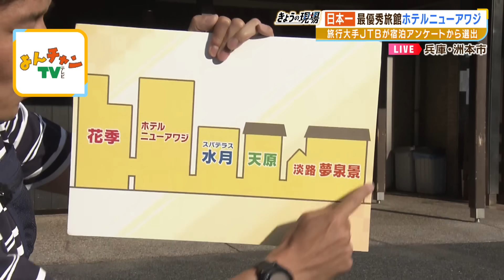ＪＴＢ宿泊アンケートで日本一！この夏ぜったいに行きたい最優秀旅館「ホテルニューアワジ」の楽しみ方【現場から生中継】（2023年6月19日）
６月１９日（月）、大手旅行会社「ＪＴＢ」の宿泊アンケートで最優秀旅館に選ばれた『ホテルニューアワジ』から山中真アナウンサーが生中継。ホテルニューアワジは、連なる５つの建物が全て廊下で繋がっていて湯巡りなどが楽しめるほか、この季節は淡路島産の「鱧（はも）」のフルコースが味わえます。また、渡し船で行く海のホテル『島花』には、オーシャンビューの部屋に加えて、マリーナを眺めながら楽しめるプールやサウナも！さらに、「クルーザー」に泊まれるプランもご紹介します。（2023年6月19日放送　MBSテレビ「よんチャンＴＶ」より）